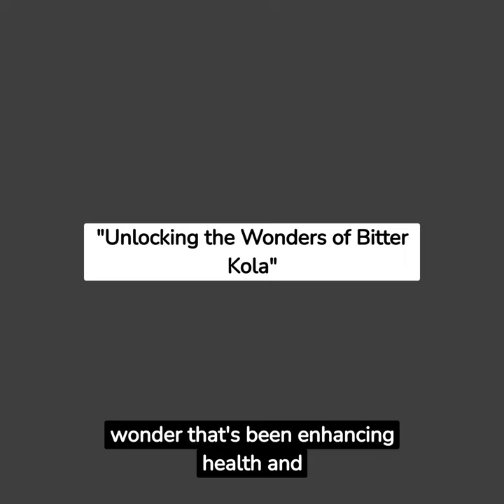Bitter Kola: Natures Hidden Treasure Unveiled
In this captivating video, we unveil the hidden treasure of nature - bitter kola. Get ready to expand your knowledge about this remarkable fruit and all its incredible benefits. Bitter kola, also known as Garcinia kola, is a fascinating plant native to West Africa. From its traditional use as a cultural symbol to its potential medicinal properties, bitter kola offers a world of wonders to explore.

Discover the rich history behind bitter kola, as we delve into its cultural significance and how it has been utilized for centuries. This video aims to provide a comprehensive understanding of bitter kola's diverse applications and its astonishing effects on our health.

From its potential as a natural antioxidant to its alleged aphrodisiac properties, bitter kola has garnered significant attention within various communities. Join us as we dive deeper into scientific research and empirical evidence surrounding its potential health benefits. We will explore its reputed ability to reduce inflammation, alleviate respiratory issues, enhance digestion, and boost immunity.

Furthermore, we aim to debunk common myths and misconceptions surrounding bitter kola. We seek to present an unbiased view of this miraculous fruit by examining scientific studies and experts' opinions. We will address questions like its potential side effects, appropriate usage, and recommended dosages to ensure you have all the necessary information at your fingertips.

Prepare to be amazed as we uncover the fascinating secrets of nature's hidden gem, bitter kola. This video offers a reliable source of knowledge, allowing you to make informed decisions and fully appreciate the wonders of this remarkable fruit. Join us on this educational journey and unlock the mysteries of bitter kola!

Don't miss out on this eye-opening video that reveals the astonishing truth about bitter kola – a true marvel of nature.